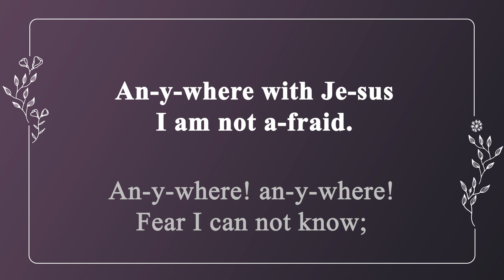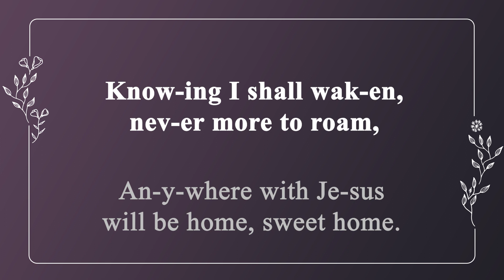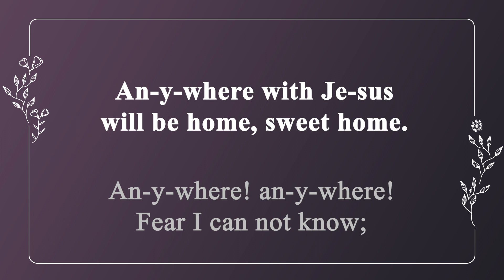[찬송가 반주] 440장 어디든지 예수 나를 이끌면 (영어) | Anywhere With Jesus I Can Safely Go | 통합찬송가 497장 | 나리나리tv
🎵 찬송가 정보
- 어디든지 예수 나를 이끌면 (Anywhere With Jesus I Can Safely Go)
- 가사 자막 : 영어
- 음악 디렉터 : Idle.K
- 연주자 : Inssam